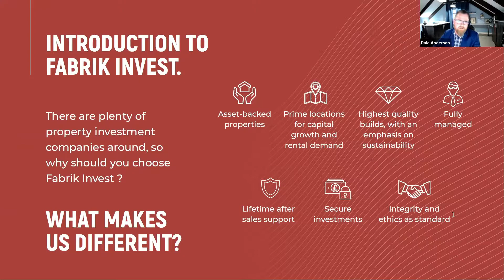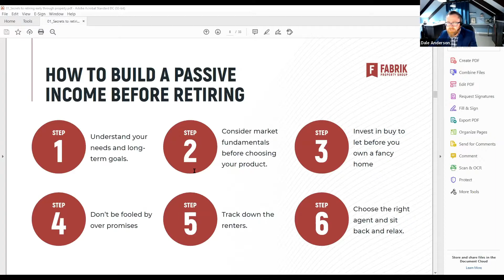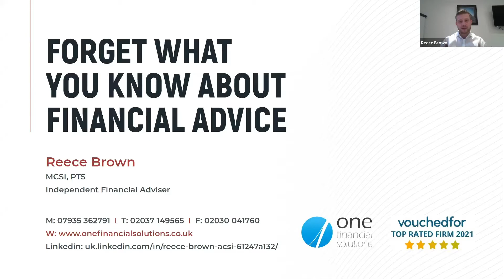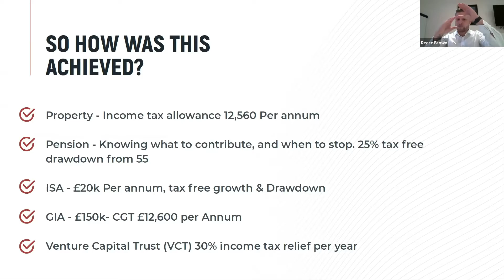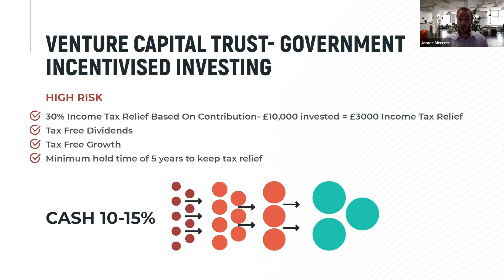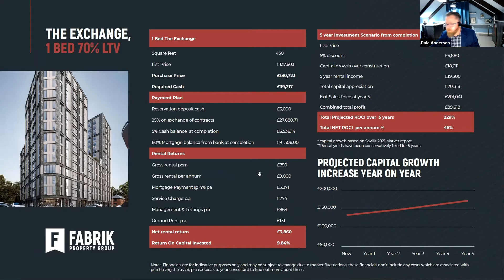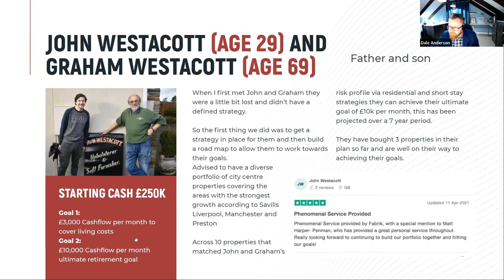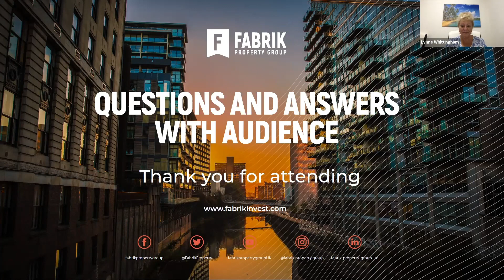THE SECRETS TO RETIRING EARLY THROUGH PROPERTY! 📈 UK Property Investment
On this month's FREE webinar where we focused on all aspects of investing in property in the UK. In this webinar, we looked at using property as a means to fund your retirement, either partially or fully. We focused on strategies for building up a portfolio, and shared top tips from the Fabrik Invest team’s combined decades of property investment experience.

As well as considering issues such as property versus pension, we looked at how to find the ideal property in which to invest in, including how to identify regional hotspots and what to look out for in the perfect investment property.

The webinar was led by Fabrik Invest's MD Dale Anderson, who shared details of recent market trends, as well as his vast experience of the UK property sector and its advantages in terms of building up a retirement income.